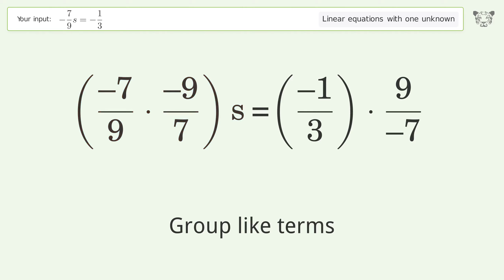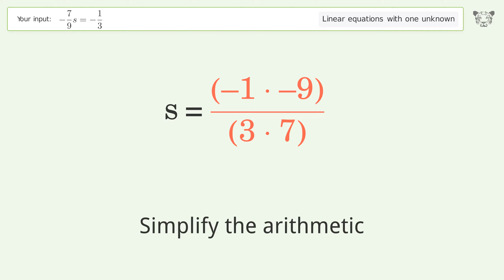Solve -7/9s=-1/3: Linear Equation Video Solution | Tiger Algebra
Struggling with -7/9s=-1/3? Watch our step-by-step video on Tiger Algebra to master this linear equation effortlessly.